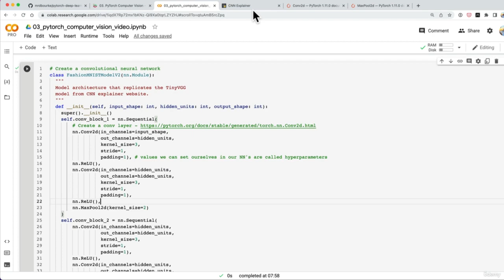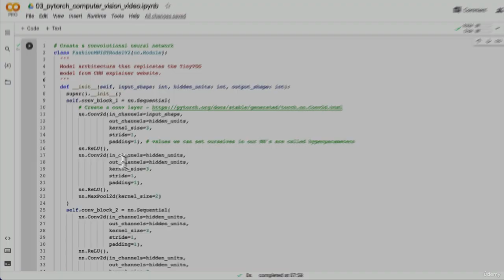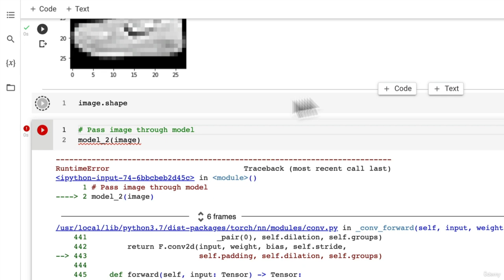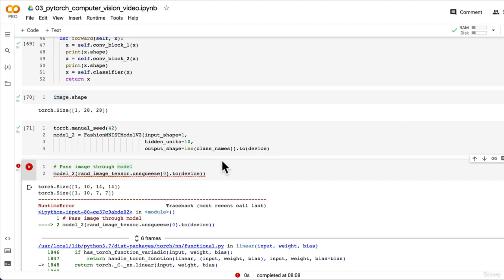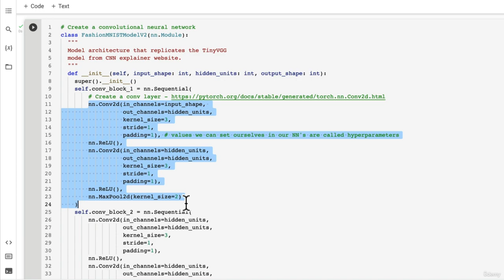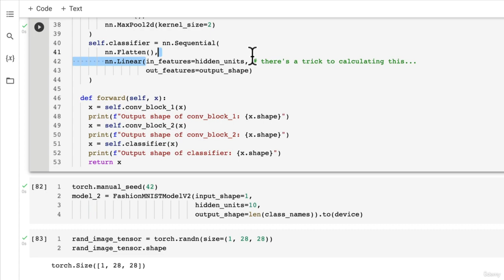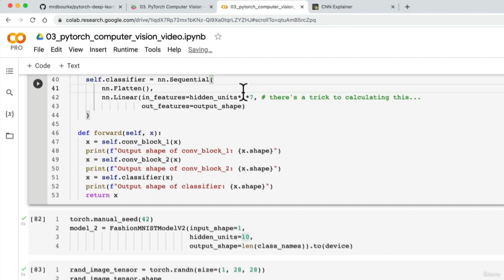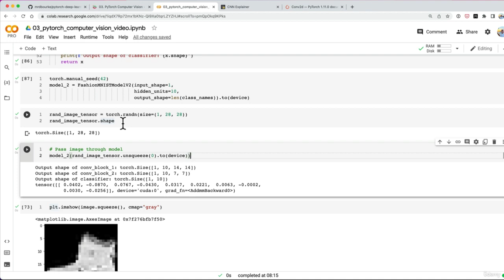25. Mode 2 Using a Trick to Find the Input and Output Shapes of Each of Our Layers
INTRODUCTION:
Do you want to be more productive? Let's do it together! 💪 My name is Janin A Apurba, and the idea is simple: STUDY WITH ME LIVE POMODORO 12 HOURS. With smooth sounds, talk in breaks and in real-time! I am a Computer Science student. I take you with me on my day, live. You guys are my inspiration ❤️ We are here to support and motivate each other! If you have any questions or you want to interact with me, I do that during the breaks :) I like to talk; I interact with the chat! I can't answer every one, but if you wait for the right moment, you will get your answer 🙂❤️💪 Watch me code live for 12 hours with no breaks and during this 12 HOUR Database study LIVESTREAM. I am going to be prepared for the exam with database, data mining, ERD design, and problem-solving Hopefully by the end of the stream I will have the game fully functioning and you guys can join the server and play with me!

1 ● ⚖️ Rules
2 ● 👨‍🎓 How I Study
4 ● 🤔 FAQ / Frequently Asked Questions
5 ● 📆 Schedule of the Live streams
6 ● 📲 Social Media links

1 ● ⚖️ Rules

The first and most important rule is to be gentle and kind in the chat. We are here to support and motivate each other (this is the purpose of the study with me live stream). We fight together.
Everyone's native language is different, but that is our common language during the study with me live stream.
Please wait for the Medium Break Time (Lunch) if you want to speak in your language.
Medium Break = Multi-language Chat.
Please respect the Moderators (blue colored, with a tool) in the chat. They are as important as me.
Their responsibility is to provide a better chatting environment. Respect them.

2 ● 👨‍🎓 How I Study

My study session is 50 minutes. Then a break of 10 minutes (or 9).
During the study with me live, I repeat this for 8-14 hours. This is a double Pomodoro technique (50\10 or 50\9). I also take one Medium Break of 35 minutes (Lunch). The meal happens after session number 5 (5\11). Breaks are essential to keep the efficiency of your study high. Always take them!

3 ● 💝 Supporting the channel.

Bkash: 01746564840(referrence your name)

4 ● 🤔 FAQ / Frequently Asked Questions

1. Why are you able to study 12 hours every day? How can I do it as well? Watch these three videos to find out:

2. How can you stay focused while studying for long hours? How can I do it too? Watch this video to find out:
3. Can I see your room? Can I see your Desk? Sure :) Check out this video (Room tour)
4. What do you listen to with your headphones? What music do you like?
I usually listen to the rain sound itself during the study with me live, the same you can hear from this live stream. Other times I listen to some study music. Here:
5. How old are you? How tall are you?
I am 28! I was born in 1994. 5 feet 8 inch
6. Where are you from? Did u study at AUST?
I'm from Bangladesh. I live in a city close to Dhaka. Yes, I am a AUST Student.
7. What is Your Personality Type? I'm an GAMER type.
It's a very rare personality (LOL, I didn't expect that).
Less than 1% of the population.
8. Where are you studying currently? What are you studying? Are you pursuing a degree? I achieved my bachelor's in Computer Science and Engineering (CSE )at  AUST. I'm a graduate student! I am now Preparation For Abroad.

5 ● 📆 Schedule of the Live streams:
I always start my study with me live around 7.00 (BD timezone UTC +6), and I usually take 2 weekly break days (check the community tab on the channel for updates).

6 ● 📲 Social Media Links

✦ JOIN THE STUDY FAMILY (DISCORD) TO STAY IN TOUCH EVEN WHEN THE STUDY WITH ME LIVE STREAMS ARE OVER.